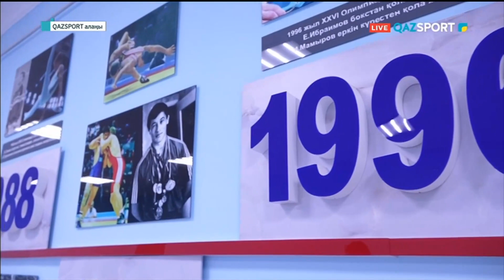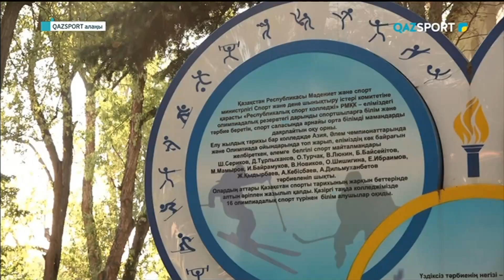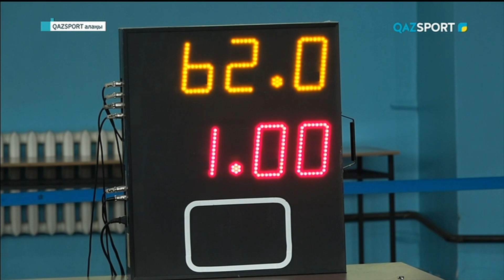«QAZSPORT алаңы» ТОК-ШОУЫ. «Спорт саласындағы білім беру жүйесі».